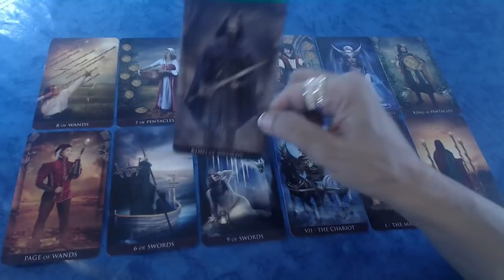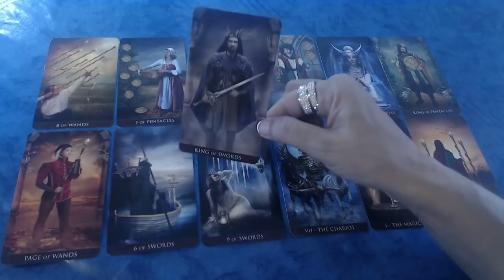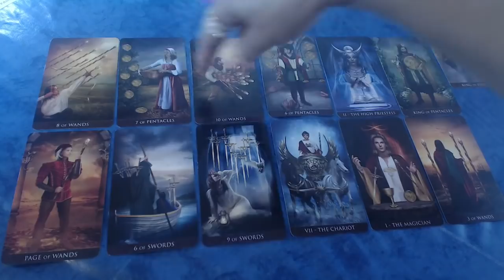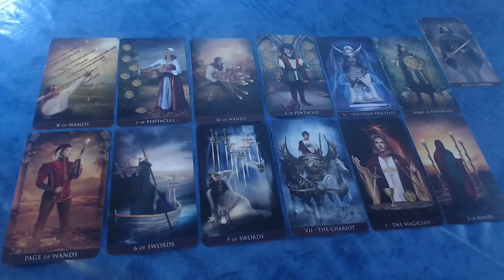❤️ Now You Know Who Loves You - 2019 Leo Yearly Tarot Reading